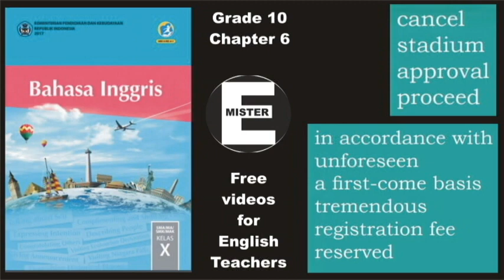SMK text book. Grade 10, Chapter 6 - Pronunciation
It's free of charge and teachers may download as they wish.